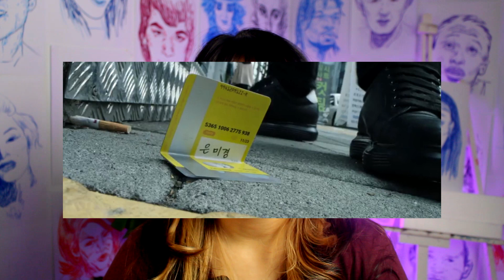JANGAN SAMPE HP DIHACK ORANG INI - ALUR CERITA FILM UNLOCKED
💖PODCAST ON SPOTIFY: senduparasnya